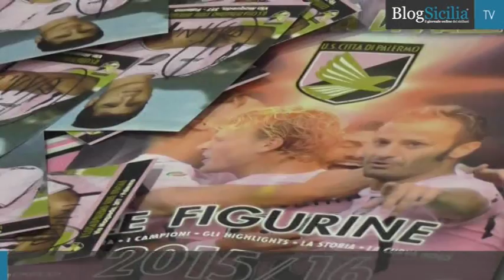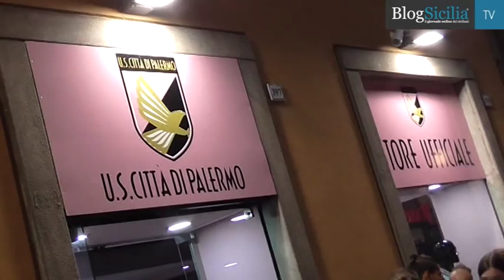Sport, presentato l'album ufficiale del Palermo Calcio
La raccolta sarà costituita 400 figurine, che verranno proposte in bustine contenenti ciascuna 5 esemplari autoadesivi. Ogni bustina verrà venduta al prezzo di 0,60 Euro. L’album è stato presentato al Palermo Store di via Maqueda alla presenza del capitano rosanero Stefano Sorrentino e Matheus Cassini che hanno incontrato i tifosi per firmare gli autografi.